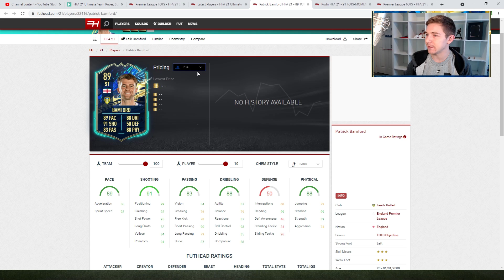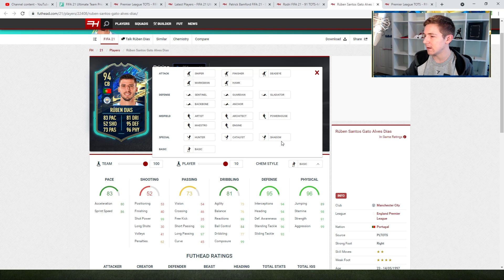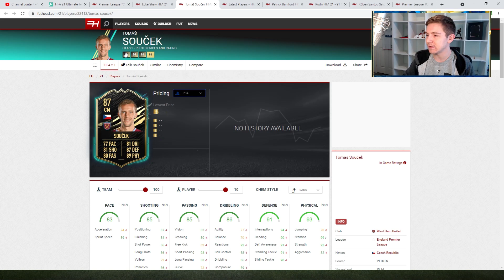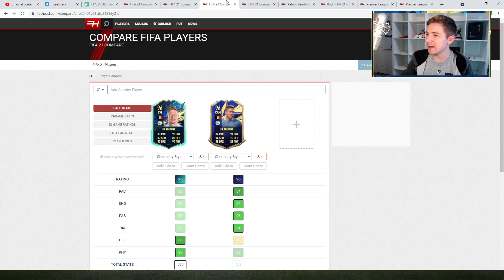FLASHBACK BALE! WHAT ARE THESE RATINGS? PREMIER LEAGUE TOTS CONFIRMED - FIFA 21 Ultimate Team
Premier League Team of the Season;
96 De Bruyne, 96 Salah, 96 Bruno Fernandes, 96 Kane, 94 Ederson, 94 Son, 94 Vardy, 94 Ruben Dias, 93 Rashford, 92 Gundogan, 92 Mount, 91 Soucek, 91 Joao Cancelo, 89 Shaw, 89 Fofana, 91 Rodri, 89 Bamford Objective, 90 Flashback Bale, EA also dropped a TOTS Moments Boulaya SBC tonight.